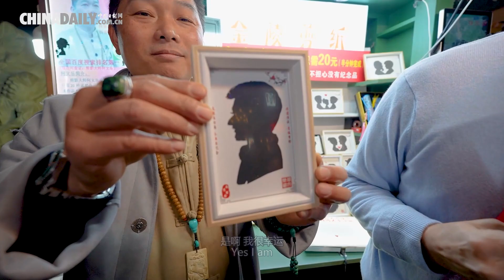Enjoy the charm of Nanjing paper-cutting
As an intangible cultural heritage, Nanjing paper-cutting attracted many visitors on the Lantern Festival in Nanjing this year. Let's see how an inheritor finish a work within half a minute.